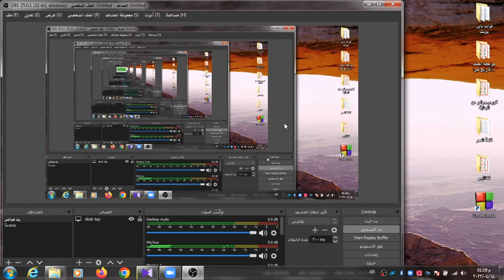فيديو رقم 2 كورس فونكس من الصفر الي الاحتراف. Letter Bb